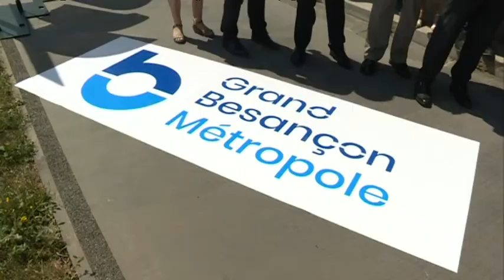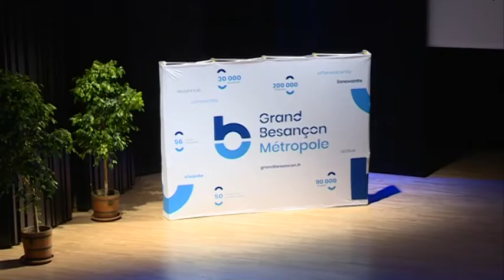Besançon : une visite ministérielle pour présenter le Grand Besançon Métropole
Le territoire français se réorganise à grande vitesse. Nouvelles régions et donc nouvelles agglomérations.
Le Grand Besançon évolue. Ce 1er juillet marquera l'installation de la communauté urbaine de Besançon
désormais appelée Grand Besançon Métropole.
Quels changements pour l'ancienne capitale régionale ?
Jacqueline Gourault, ministre de la Cohésion des Territoires  en a profité pour présenter le nouveau plan de Rénovation Urbaine de Planoise : la destruction de 1 200 logements et la réhabilitation de 700 autres.

Reportage de E. Rivallain et JS. Maurice

Avec

Jacqueline Gourault
Ministre de la cohésion des territoires et des relations avec les collectivités territoriales

Jean-Louis Fousseret
Maire de Besançon

Christophe Lime
Conseiller municipal Besançon